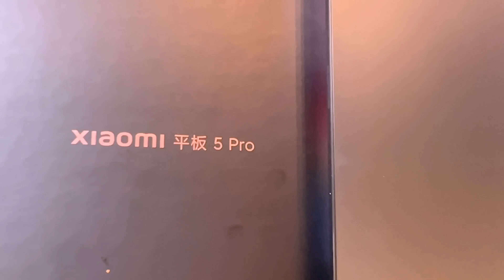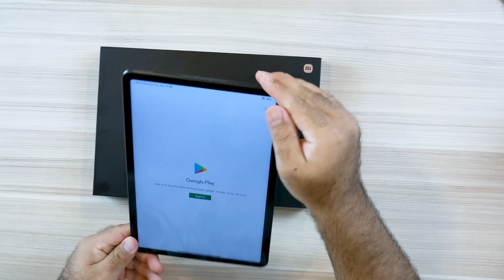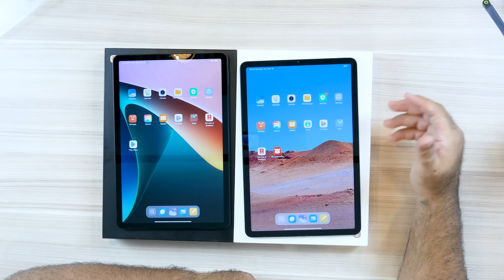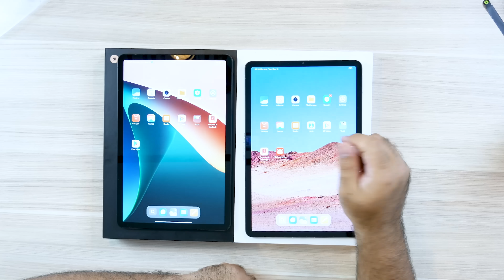CHEGOU!! O TABLET MAIS POTENTE da XIAOMI! Mi Pad 5 PRO! o BRUTO DE VERDADE!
Vagas Limitadas *ENTRE NO GRUPOS DE OFERTAS!!*

As MELHORES Indicações do Jersu, 100% confiáveis! 😎